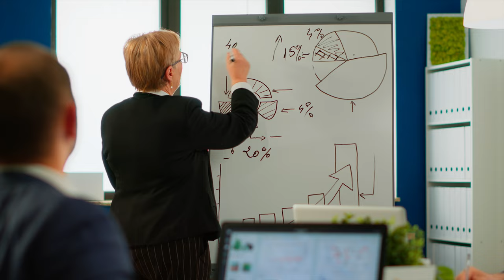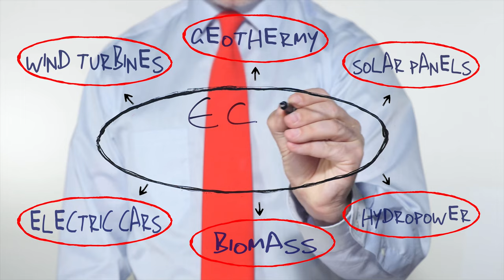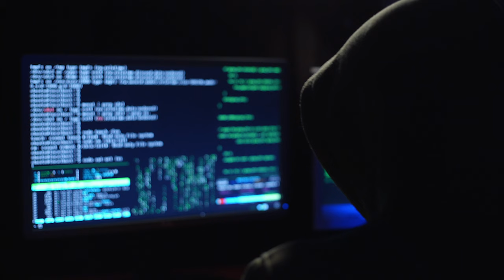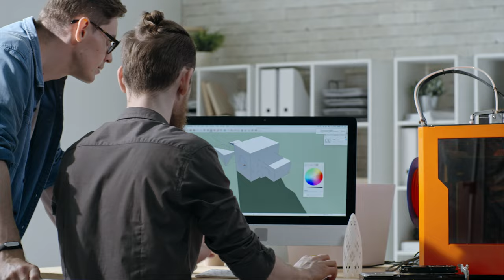Technology Ethics | How we talk about Technologies | Steven Umbrello | Episode 1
Watch the first in a series of three ideaXme Thought Bites🧠, presented by Steven Umbrello MSc, PhD, which focuses on Technology Ethics, Standards and Design to Move the human story forward™. How we talk of technologies reflects how we both design and use tech. (order Steven Umbrello's pre-book: Technology Ethics

Now is an exciting time to be alive. Progress is on the horizon for many. Exponential technology and the acceleration of breakthrough science provides hope and an opportunity for all life on this planet to benefit.

But for that to be possible, we need to ensure that specific guidelines and principles are written into the development of new technology from the outset, so that each technology meets the criteria to do good, not harm.

Technologies cannot simply be understood as neutral tools or instruments; they embody the values of their creators and may unconsciously reinforce systematic patterns of inequality, discrimination, and oppression.

We need technologies that solve 21st Century Challenges to Move the human story forward for everyone, improving all life of this planet! A development framework is necessary to do so.

And that framework is specific design principles which are tailored for the development of each of these exponential technologies.

Steven Umbrello, MSc, PhD:

Steven studied Philosophy of Science and Technology at the University of Toronto (Hons. BA), Epistemology, Ethics and Mind at the University of Edinburgh (MSc) and Science and Technology Studies at York University (MA). I completed my Ph.D. on the ethics and design of military AI at the Northwestern Italian Philosophy Consortium.

Additionally, he served as a junior associate at the Global Catastrophic Risk Institute from 2013 to 2018, where my primary research and authorship was on atomically precise manufacturing (APM) and other nanotechnology. He was previously a researcher at the Bruno Kessler Foundation in 2023, working on the ethics of generative AI as well as a Stiftung Südtiroler Sparkasse Global Fellow at the Center for Advanced Studies at Eurac Research. Similarly, he is currently an expert consultant at Ethical Intelligence Associates Ltd., where I provide consultancy for companies to gain a competitive edge by mitigating ethical risks and formulating custom tools and protocols to embed ethics into their practices that align with current ethical guidelines and company values.

Currently, his main area of research revolves around Value Sensitive Design (VSD), its philosophical foundation as well as its potential application to emerging technologies such as artificial intelligence.

Want to create an ideaXme Thought Bite?

ideaXme Thought Bites are conducted by recognised subject matter experts - often academics and are a deep dive into the subject and issues which shape our world.

ideaXme is a global network - podcast on 12 platforms, 40 countries, mentor programme and creator series. Mission: To share knowledge of the future. Our passion: Rich Connectedness™!